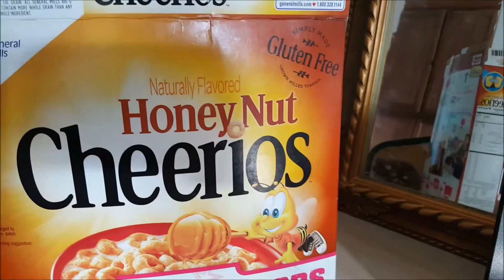CURSE OF SLEEPING BEAUTY || VLOGMAS DAY 2 || MIRANATURAL233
This is the second day of Vlogmas 2016!